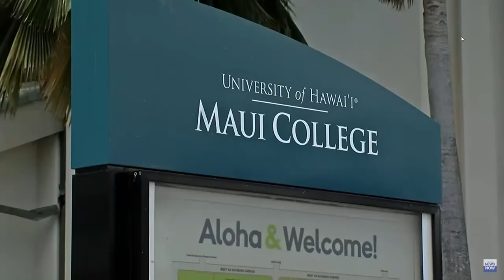Kani Kūola Music Festival - 02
PSA created by CM 120 Students promoting the Kani Kūola Music Festival at UHMC.